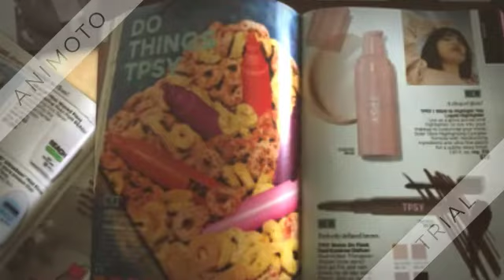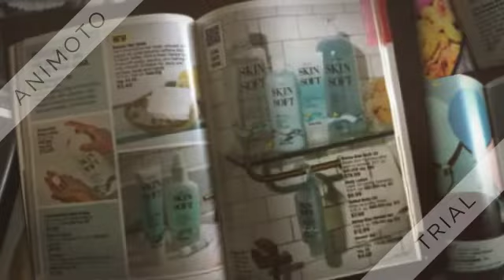AVON Campaign 11, 2022